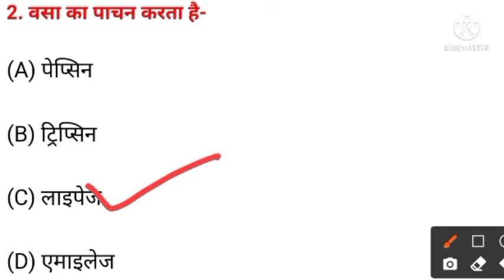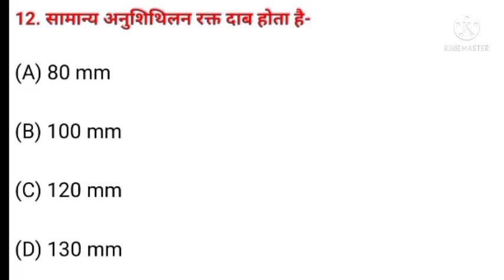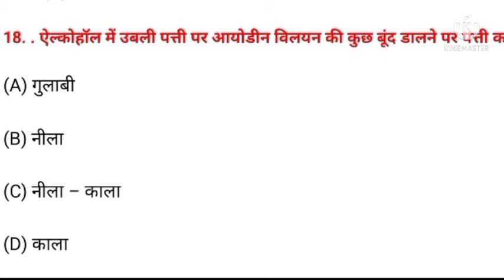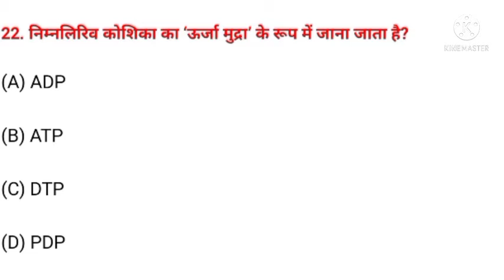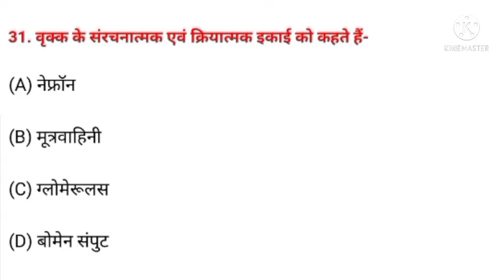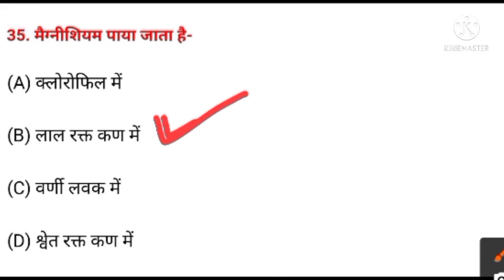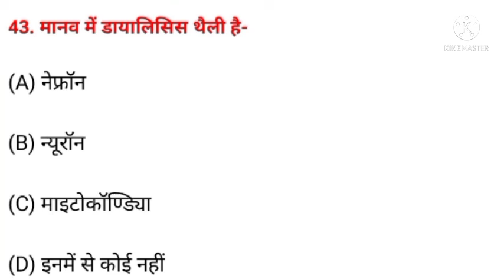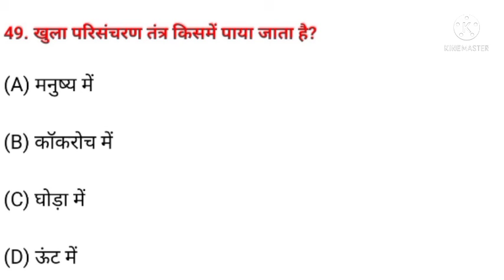Class 10th biology vvi objects question part-1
Hello frainds
  Aap sabhi ko ish video me General knowledge world map ka short video diya gaya hai
Bihar board patna 2022,live classes 2022,Bihar board live class, live, live crase course, Bihar board vvi objects question/
biharboardvviquestion2022/
biharboardvviobjectivquestions/bihar board 10thvvi objects question 2022/
Bihar board patna 10th science vvi objects question answer/
10th model papers/
Bihar board patna 10th science vvi model paper/